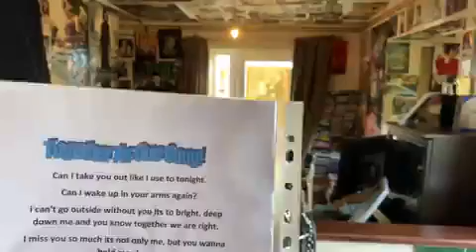Together as one song!12 05 2009 Poem I wrote for Reallifedreamsmybook